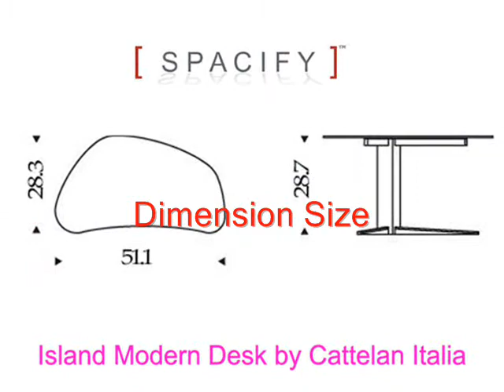Island Modern Desk by Cattelan Italia, Island Modern Desk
Enchant your office or study room with a well-designed creation—the Island Modern Desk. This modern furniture comes dressed with functionality that works well with most offices or study rooms. Sly sophisticated and classic high-caliber addition to any home office or dorm. Featuring sturdy durable and well-constructed. This Island Modern Desk is a one-of-a-kind item is delightful charming and makes a great addition to your home or office!